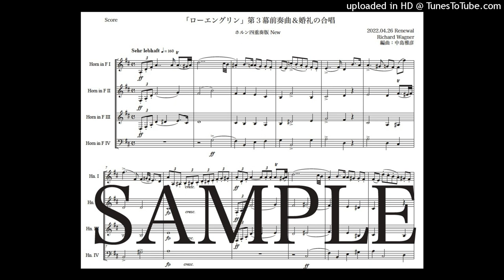ワーグナー「ローエングリン第３幕前奏曲と婚礼の合唱」ホルン四重奏版New（編曲：中島雅彦）